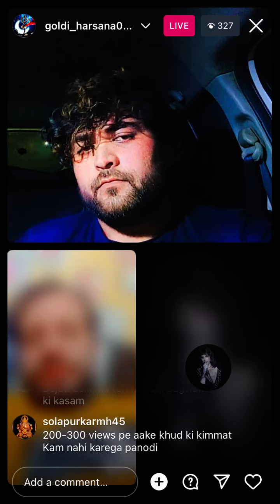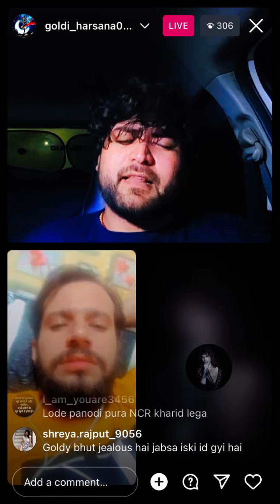Panodi latest live..Goldi aur Rathi firse huye shuru..